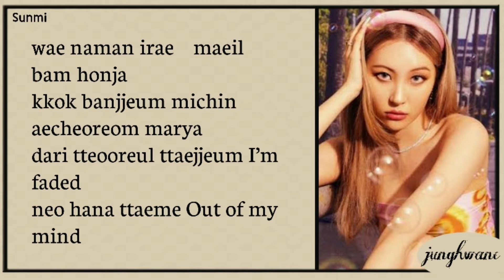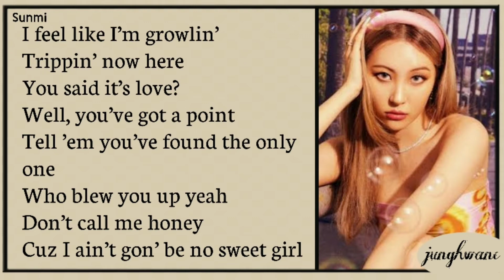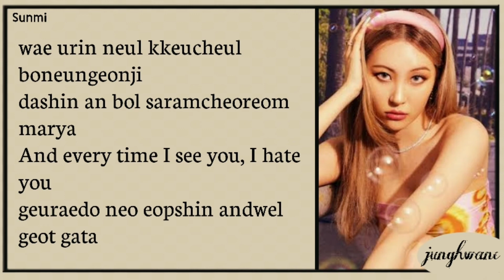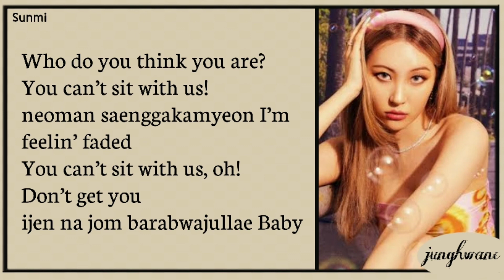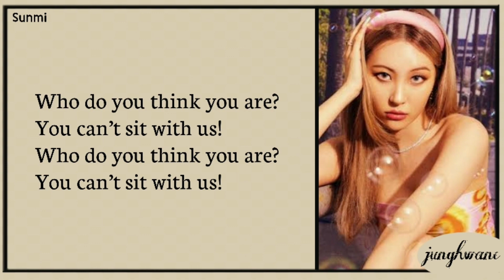SUNMI "You Can't Sit With Us" Lyrics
GET TO KNOW ABOUT SUNMI:

Sunmi (선미) is a South Korean solo singer under MakeUs Entertainment. Sunmi debuted as a solo artist on February 17, 2014.

Sunmi Official Fandom Name: Miya-ne
Sunmi Official Fan Colors: pantone 2347 C, pantone 2587 C and pantone 2172 C

Song: You Can't Sit With Us
Artist: SUNMI
Year: 2021

Lyrics/작사: 선미
Composer/작곡: Melanie Fontana, Michel ‘Lindgren’ Schulz, Ross Golan
Arranger/편곡: Lindgren